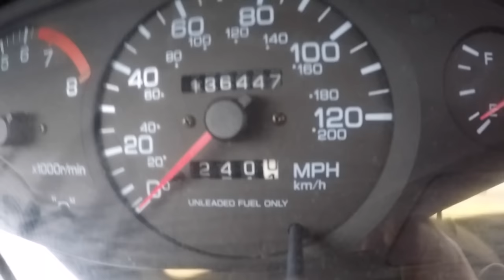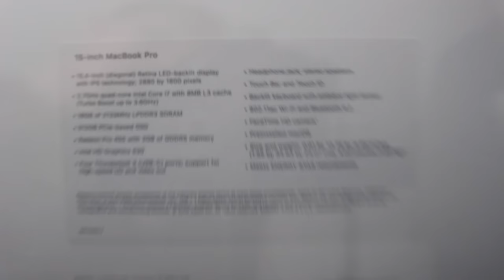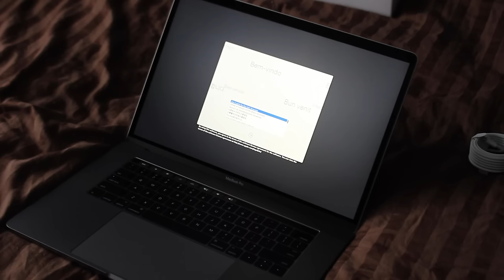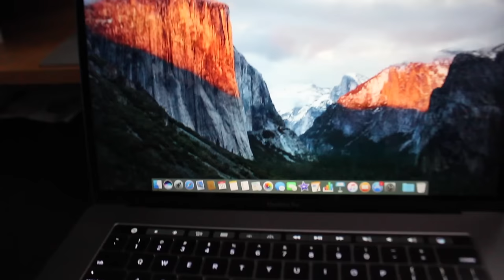I Just Spent $3000 on This...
Well as you all know I've been having troubles with my iMac shutting down. And that kept me from doing my editing. Tried to edit on my iPhone but that was just working with how long it takes to transfer footage from a external memory card.
But our problems are now all solved!!